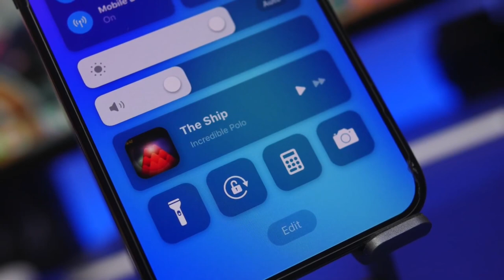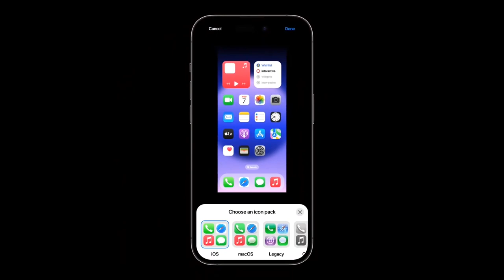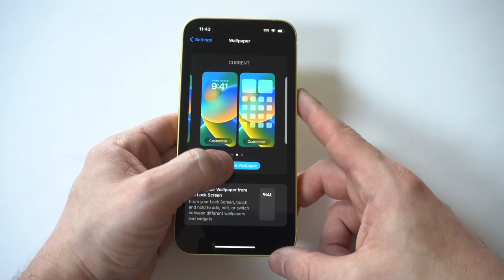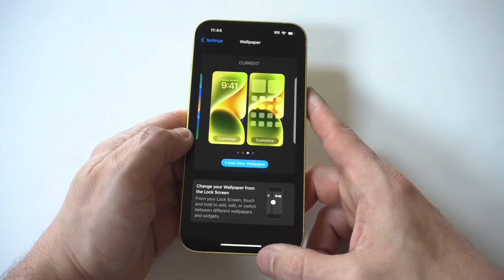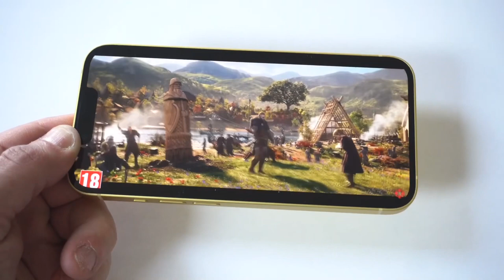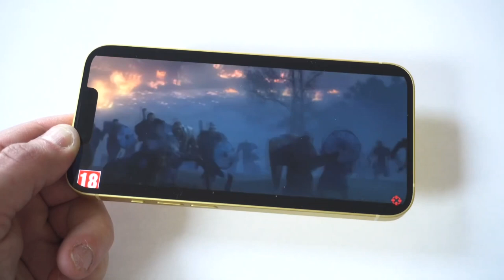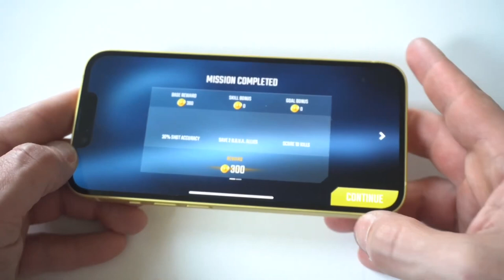IOS 17 Supported Devices & Features Expected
Grab the LOWEST prices on Apple gear! 👇
Apple Watches